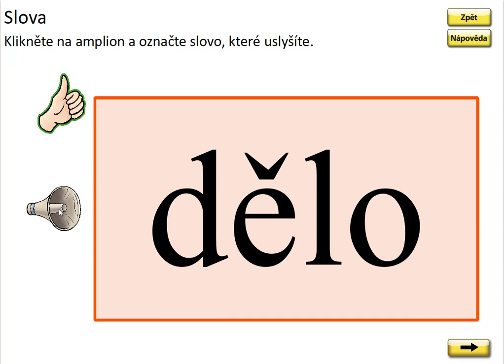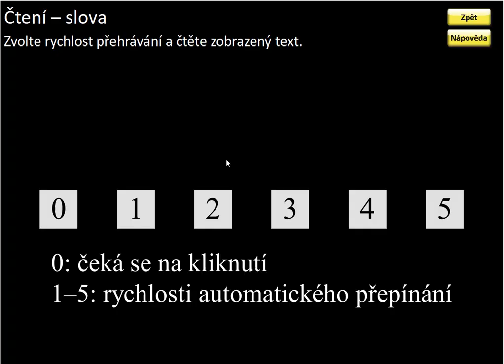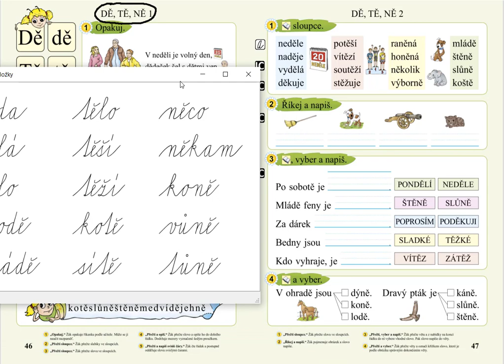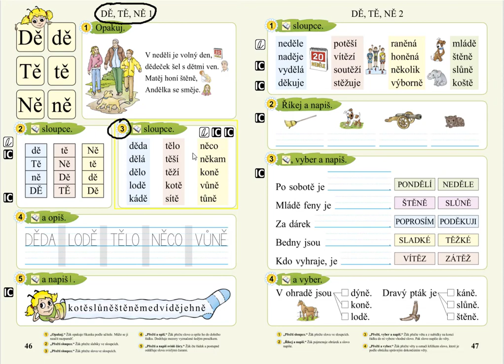Slabiky DĚ, TĚ, NĚ (čtení slov), SLABIKÁŘ 2, str. 46, cv.3